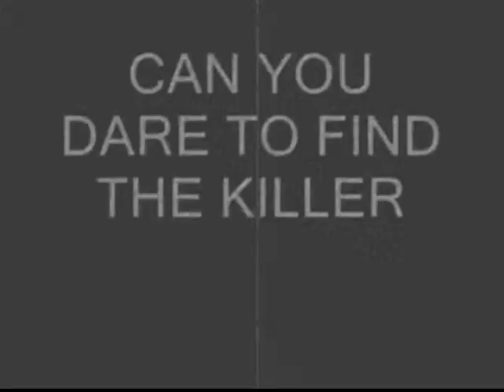EK DIN ADAALAT MEIN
VIDEO AND SOUND EDITED BY VIKRAM PRATAP SINGH